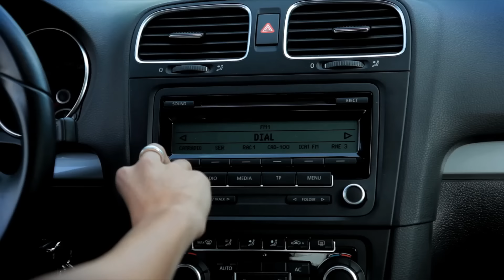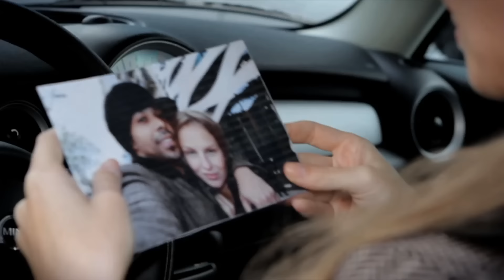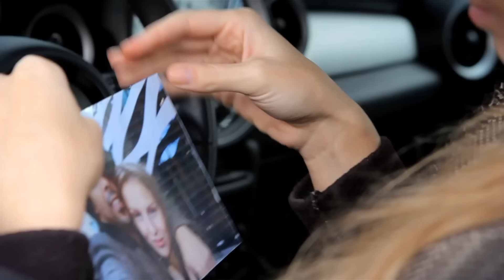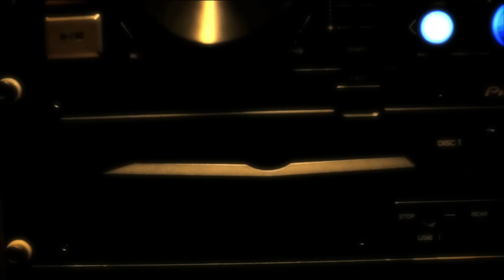Esperanza Spalding Radio Song Official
This song speaks to an experience we've all had at one time or another: when for whatever reason, you turn on the radio and a fragment of a song just grabs you, everything in the world seems to stop, and you sit mesmerized and uplifted by the music.  That moment of "being touched" from the radio is a testament to the power of song, and it's at that magical moment when an artist - even someone we know nothing about - truly connects with their equally unknown listener.